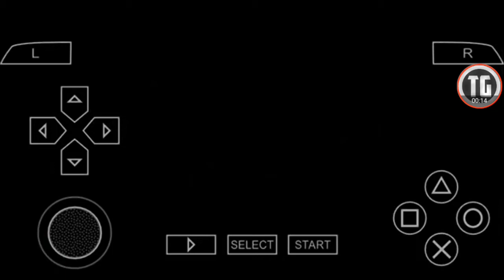Pes 2018 - Lite Ppsspp - New Menu New Version - Offline - Android/iOS/Pc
Today Topic Is PES 2018 - Lite Ppsspp - New Menu New Version - Offline - Android/iOS/Pc

•Credit•
TechnoGamer
ZikaDroid
GLGM Patch
1. Download ISO File And Savedata.
2. Paste Savedata In Psp/Savedata.
3. Open ISO In Ppsspp Emulator.
4. Game Works Smooth Without Lag.
5. Enjoy !
How Game Is ?
Games Work Or Not ???
About : This Is The Channel Based On Android Gaming Upload Video Daily With Same Frequency :)